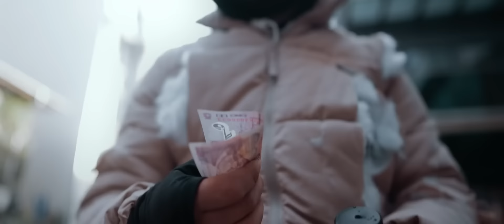Jador - Daca nu-ti ofeream oare ma mai iubeai